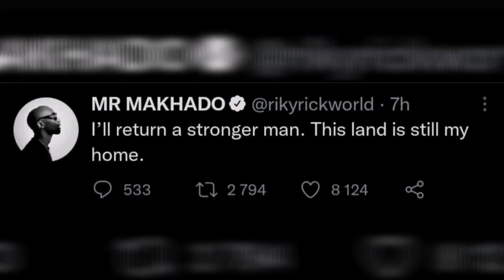If You Never Hear From Me Again I Love You. Last Emotional Moments Of Ricky Rick RIP Ricky🕊🕯💔😭